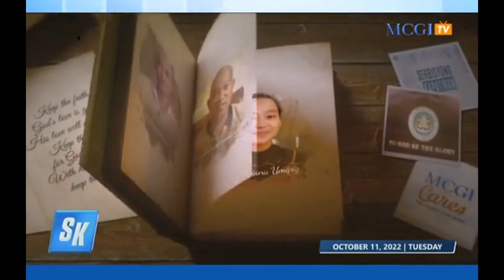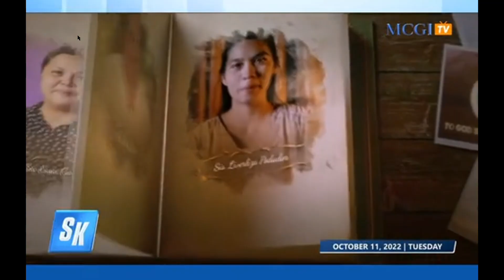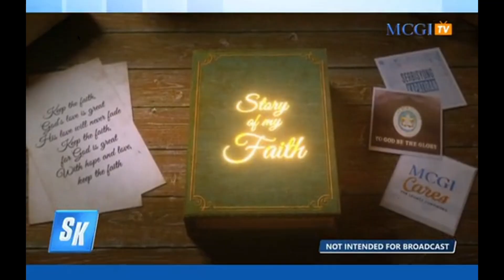STORY OF MY FAITH - BRO CLINTON FERRER